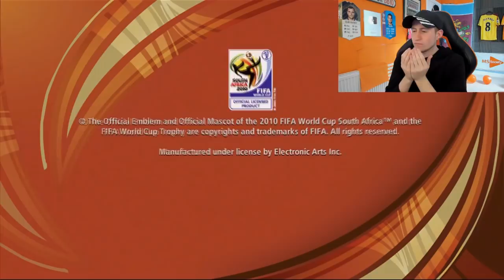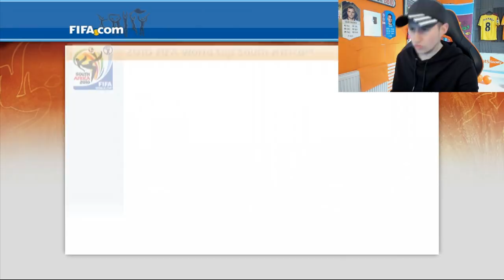2010 World Cup South Africa but it's in 2019...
2010 World Cup South Africa but it's in 2019...
2010 World Cup South Africa but it's in 2019...
2010 World Cup South Africa but it's in 2019...